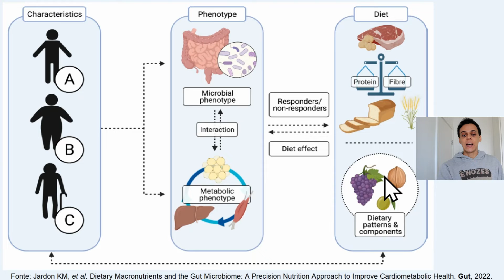Estratégias Nutricionais de acordo com a Característica do Indivíduo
Para uma dieta devidamente equilibrada, deve ser prescrita por Nutricionista e individualizada - e aqui você vai entender o porquê.